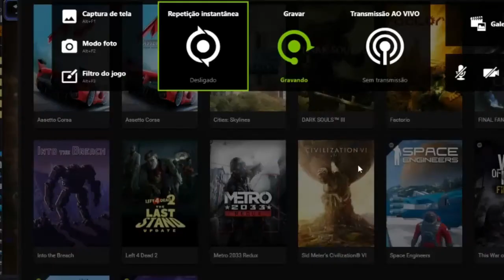WOTV - Defensive party - mock arena - Ildyra, Warrior of Light, Ayaka [Uncle Ulty]